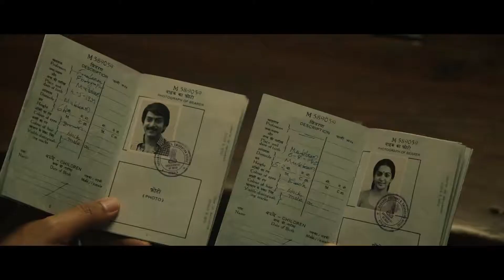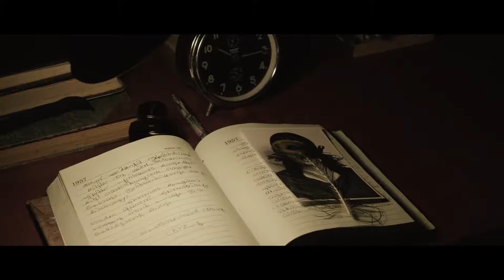Mukkatha penne song | love Malayalam movie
Malayalam love song latest superhit